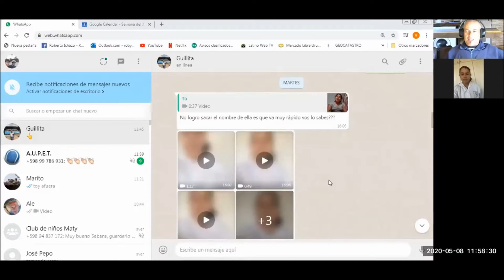Guillermina Grant entrevista por Zoom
Video educativo en el que Guillermina Grant cuenta de su carrera deportiva y explica la importancia de estudiar a través de las distintas plataformas, mientras está viajando fuera del país.
Enmarcado en el protocolo educativo llevado adelante por el programa Revés a las Drogas del Club internacional de Tenis y la Secretaría nacional del deporte, mediante el cual los alumnos de seis escuelas públicas de montevideo y Canelones continúan aprendiendo tenis a distancia, en época de aislamiento social, debido al covid 19